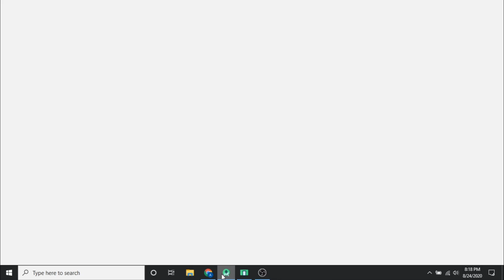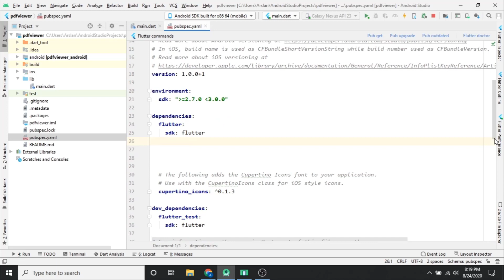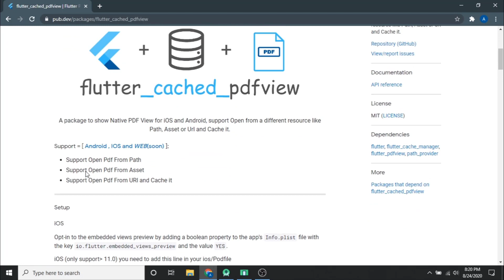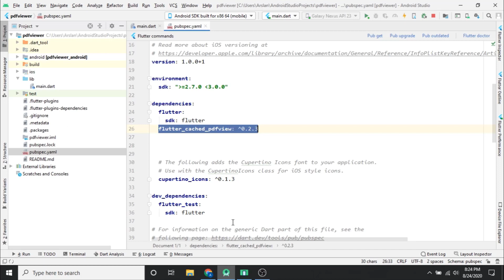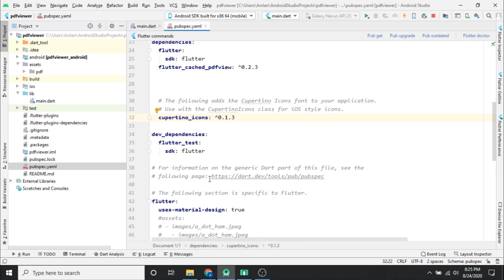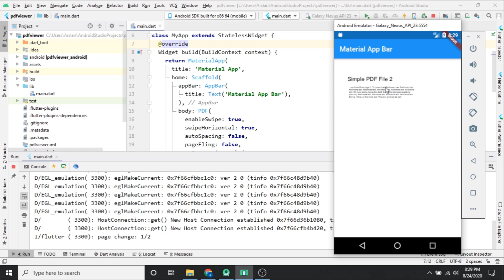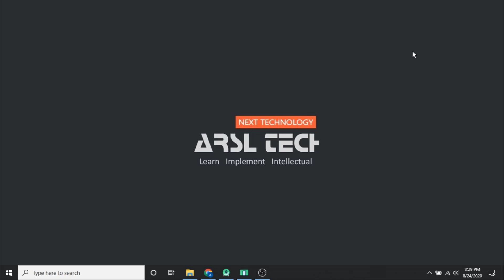16 - PDF Viewer Library in Flutter | Android Studio Tutorial 2020 | Hindi/Urdu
Assalam o Alaikum Friends in this video i will teach you how to use pdf viewer library and create pdf viewer flutter app in android studio.